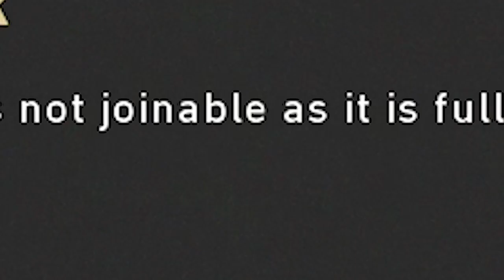MY VERY FIRST QUAD!! *or was it*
MY VERY FIRST QUAD!... or was it.. I havnt uploaded a CALL OF DUTY BLACK OPS 4 video in a while so here it is on some BLACK OPS 4 SNIPING. Make sure to leave HypeReacts in the comments below!